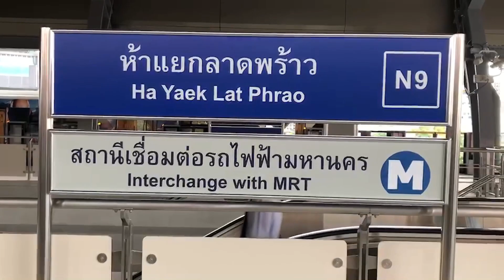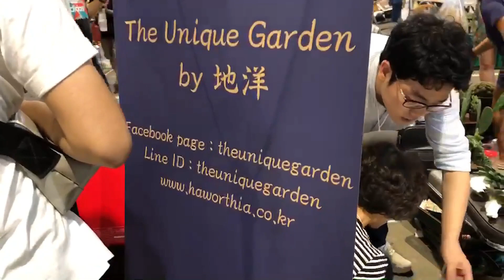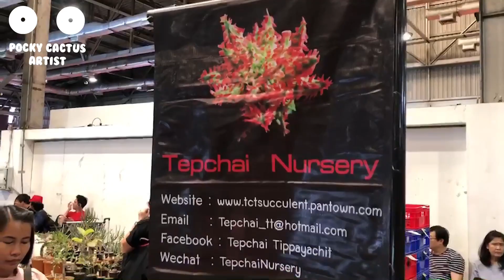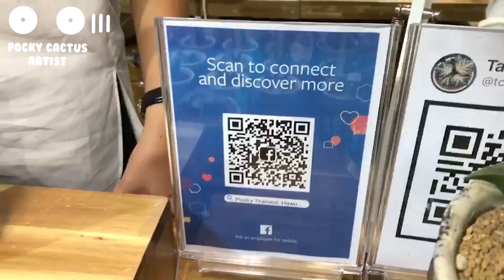งานแคคตัสราคาถูก และมีต้นละหนึ่งแสนด้วย OMG..! - จัดที่เซ็นทรัลลาดพร้าว | 10 สิงหาคม 2562